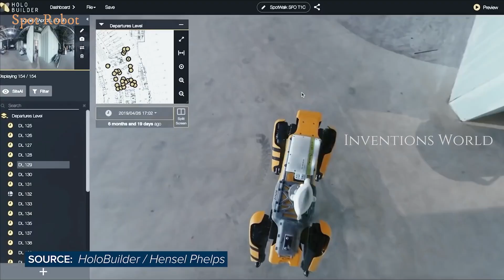Spot, The Robot Dog from Boston Dynamics Available for Sale for $74500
Boston Dynamics' Spot Robot Dog Goes on Sale.

the robot is now available for purchase to businesses in the U.S.

Boston Dynamics announced last month that Spot, its versatile quadruped robot, is now for sale. The machine’s animal-like behavior regularly electrifies crowds at tech conferences, and like other Boston Dynamics’ robots, Spot is a YouTube sensation whose videos amass millions of views.